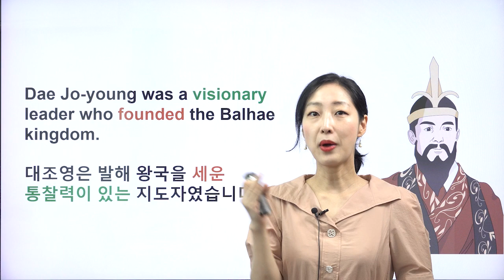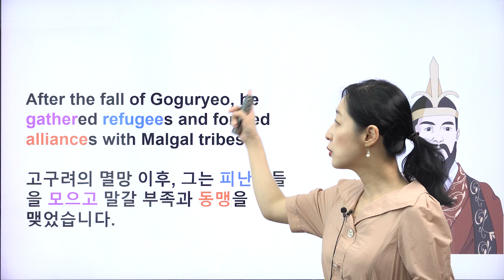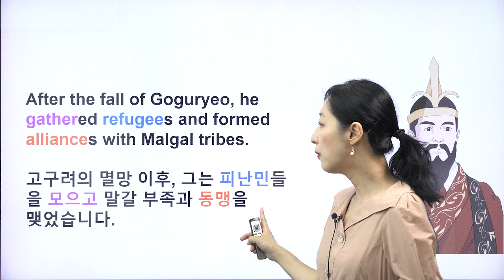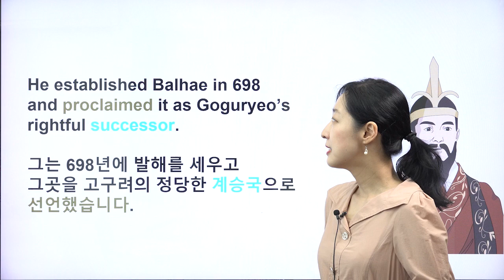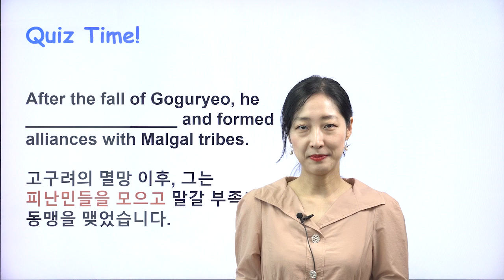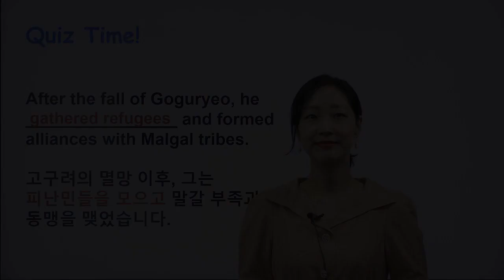[키즈타임즈 The Kids Times 721호 People] Dae Jo-young